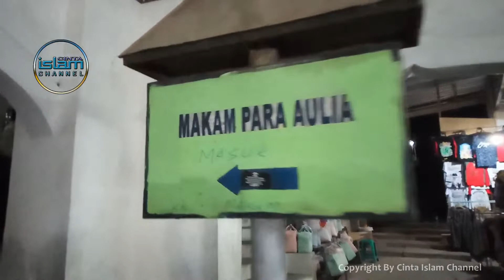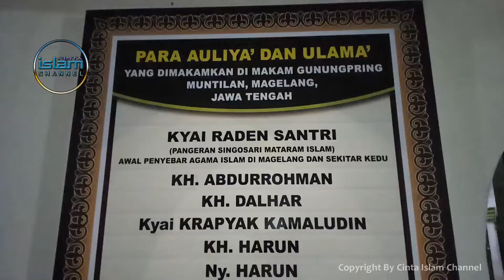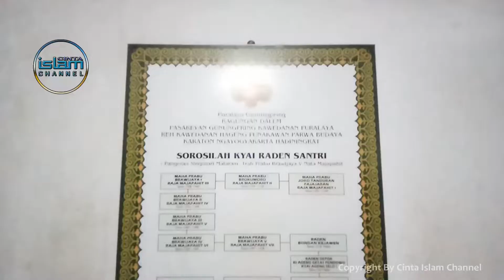Part 14# Ziarah Ke Makam Kiyai Santri Magelang Bersama Santri Yaspida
Ziarah Walisongo bersama santri PONPES Yaspida Sukabumi ke-20.
Kegiatan ini dilakukan oleh santri angkatan 43-18 PonPes Yaspida Sukabumi sebanyak -/+ 780 orang. Ada 14 Tujuan yang akan dikunjungi dalam waktu 5 hari yaitu :
1. Sunan Gunung Jati - Cirebon
2. HabibAhmad Sapuro - Pekalongan
3. Sunan Kalijaga - Kadilangu
4. Raden Fatah - Demak
5. Sunan Kudus
6. Sunan Muria
7. Sunan Bonang - Tuban
8. Sunan Drajat - Lamongan
9. Sunan Gersik
10. Sunan Giri
11. Hadrotusyaikh Hasyim Asyari & Gusdur - Tebu Ireng
12. Raden Santri - Gunung Pring
13. Sunan Ampel - Surabaya
14. Borobudur - Yogyakarta